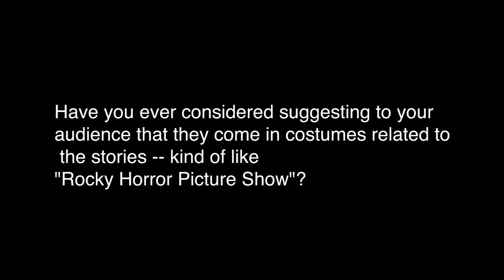Tanya Bravo 8